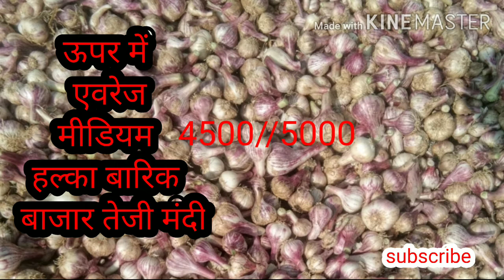रतलाम मंडी से लाइव भाव प्याज का garlic rate today#onion rate today,garlic rate today